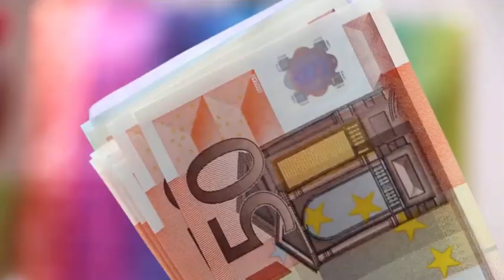WGWC - Bez użycia rąk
Tytuł: Bez użycia rąk;
Autorzy tekstu: ARO 10P; KBU
Producent: LCS
Album: O KAŻDEJ PORZE ROKU;
Mash-up video: ARO 10P